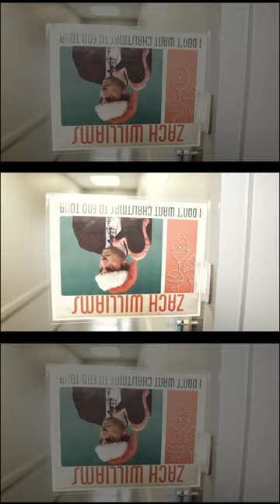Part 4 of 4: Merry Christmas to all!